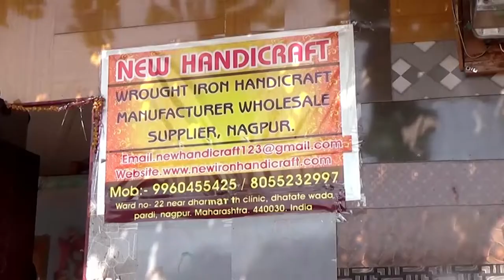Wrought Iron Craft Nagpur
Decorative items made out of wrought iron are in great demand nationally as well as in international markets; hence there are many manufacturers and laborers across the country putting in hard efforts to create this absolute masterpiece. One such manufacturer is New Handicrafts from Nagpur, started by Mr. Nitesh and Mr. Santosh in 2010. With the backing of 25 skilled artisans, the company is a leading entity in the manufacturing, wholesale, and supply of antique metal statues and various types of traditional and contemporary wall hangings.